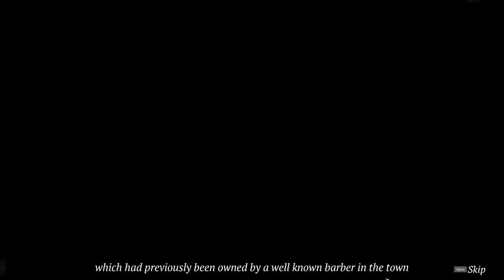Ravenous Devils | Euro Ultra-Indie | Victorian-Era Management Game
A horror cooking simulator where the secret ingredient is crime. Improve your shops, buy new tools, expand your menu, and above all, make your customers happy.